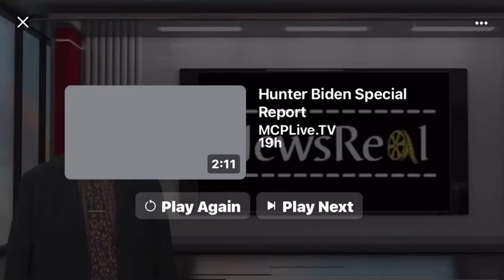Real news, real quick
Real news, real quick, Friday, March 25, 2022, beginning with:
- Senator Joe Manchin, Democrat of West Virginia, announced he’ll vote for President Biden’s Supreme Court pick Judge Ketanji Brown Jackson, essentially ensuring her confirmation;
- President Biden visited US troops at the Polish border with Ukraine this morning, while Putin has announced May 9 will mark the end of the war;
- House GOP Leader Kevin McCarthy called on convicted Congressman Jeff Fortenberry to resign;